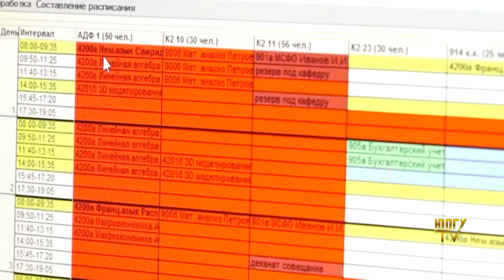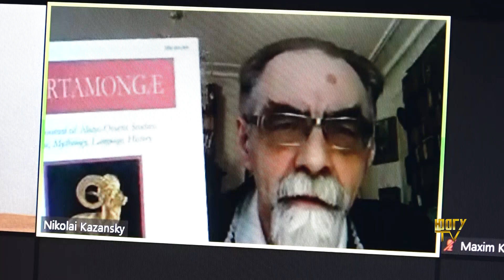ЭФИР 04 06 20